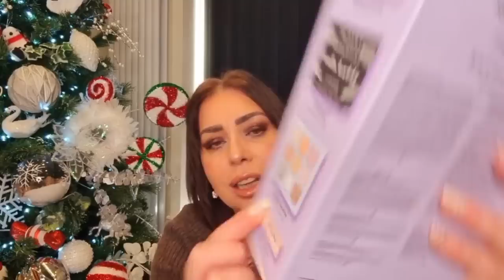WHAT I GOT FOR CHRISTMAS 2022 🎄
music is from epidemic sounds which is a paid subscription